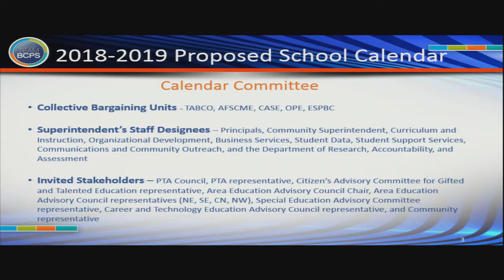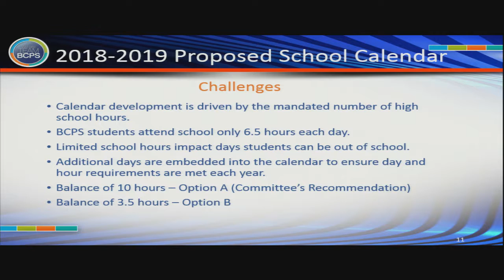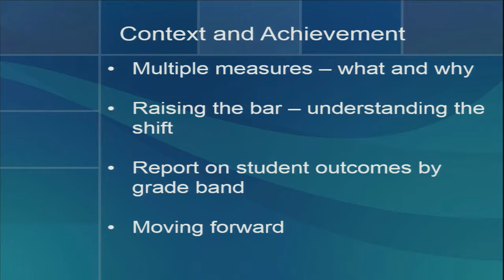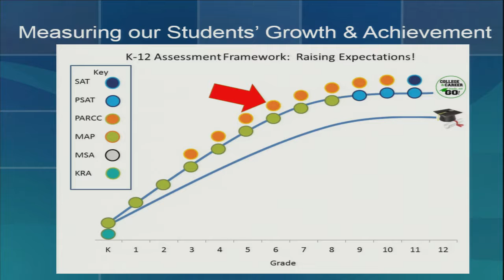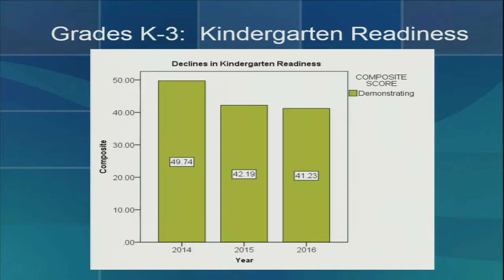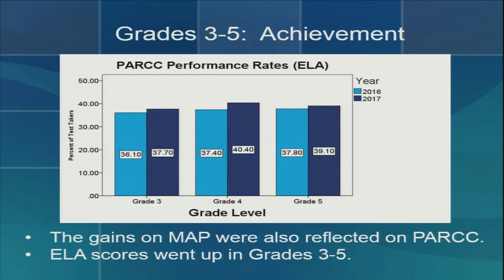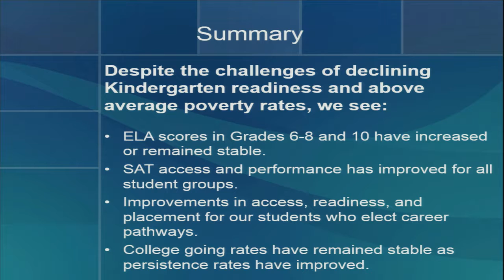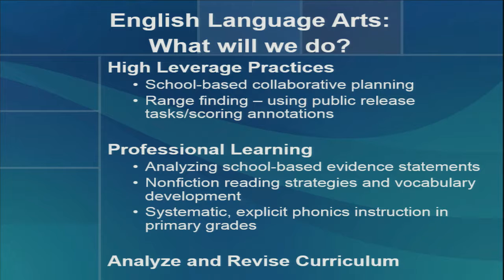Meeting of the Board of Education 9 26 17